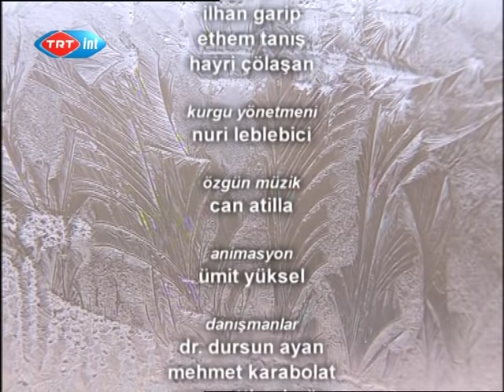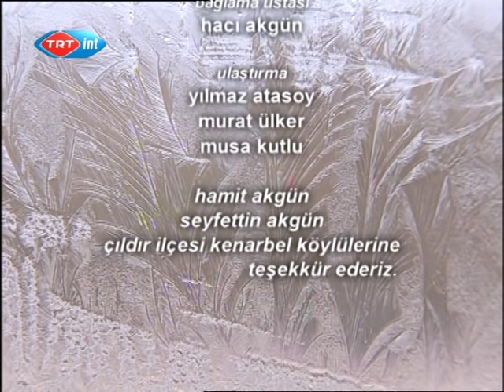Ardahan / Çıldır / Kenarbel Köyü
Ardahan ili Çıldır ilçesi Kenarbel köyünün dört mevsimi konu edilmektedir. Belgesel programda Ardahan iline 59 km, Çıldır ilçesine 17 km uzaklıktaki, karasal iklim etki alanı içerisinde, tarım ve hayvancılıkla uğraşan Kenarbel köyünün yaşamı herhangi bir anlatıma dayanmadan sergilenmektedir.